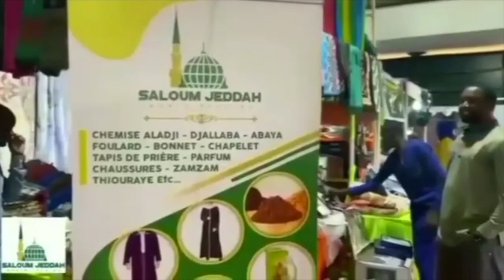Grand Reportage Tabaski 2023 (Dossier) : Imam, commerçants, médecins, éleveurs, tailleurs...